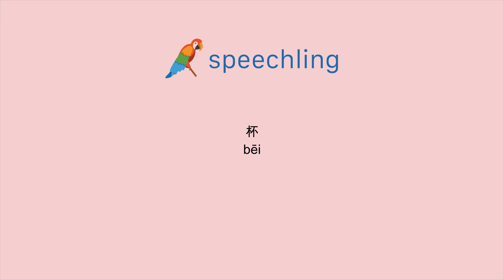How to say "Cup" in Chinese (Simplified)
Male Voice:
杯

Female Voice:
杯

Male Voice Translation:
Cup

Female Voice Translation:
Cup